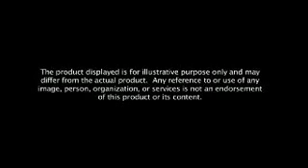xo www dah com